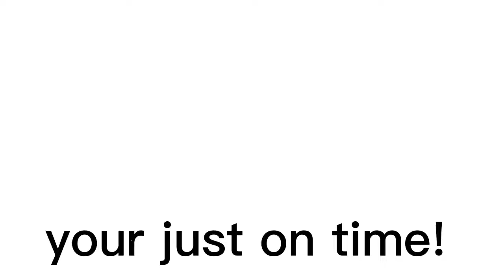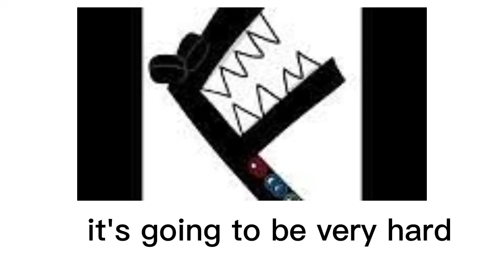IMPOSSIBLE CHALLENGES (100% FAIL🤨)